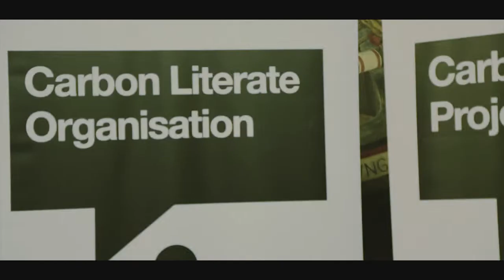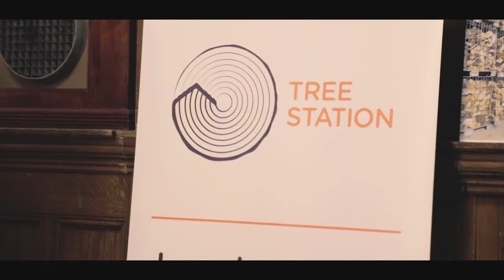My Climate & Me visits The British Energy Challenge - Manchester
Last week My Climate & Me visited the British Energy Challenge in Manchester to find out what the exhibitors had to say and to take some of your climate change questions.
Watch the video to see what everyone had to say.

To see more videos and to vote for your favourite climate question please